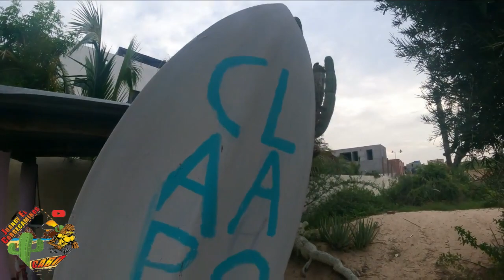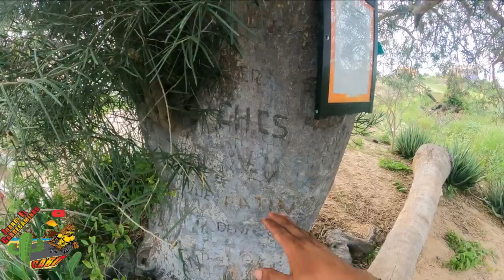la ahorcadita, todos santos.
la ahorcadita. se escuentra la capilla de la ahorcadita , lugar todos santos b.c.s